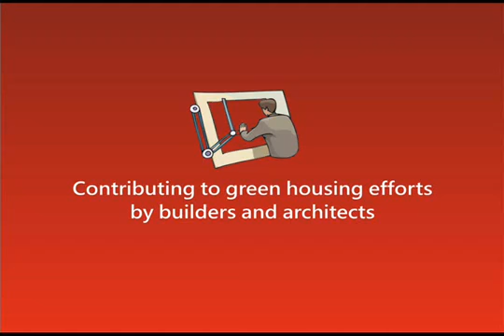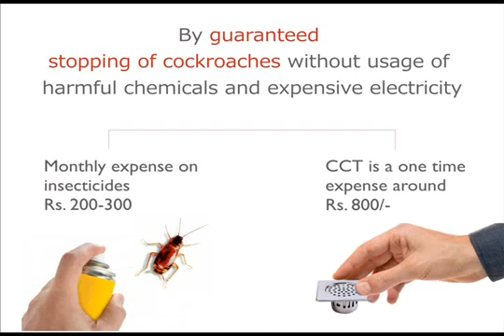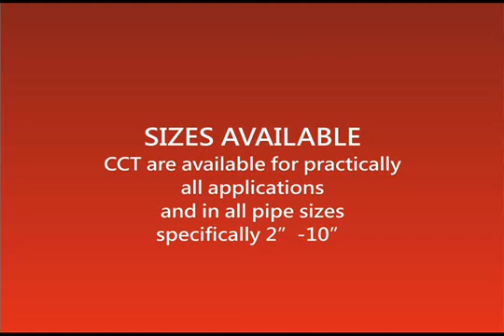Chilly Cockroach Trap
It is an eco-friendly solution to stop cockroaches entering through drains without using any harmfull chemicals , insecticides , poisons as most of the times cockroach enter living areas only through drains so, it tottaly stops them at point of there entry giving complete relief to the residents.

*Original content rights reserved by Chilly*